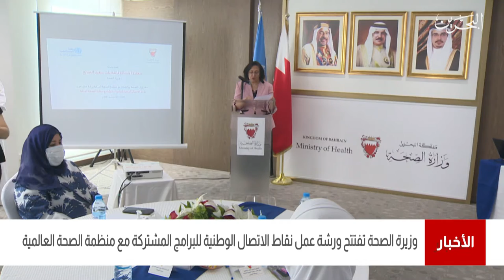البحرين مركز الأخبار:وزيرة الصحة تفتتح ورشة عمل نقاط الإتصال الوطنية للبرامج المشتركة مع منظمة الصحة